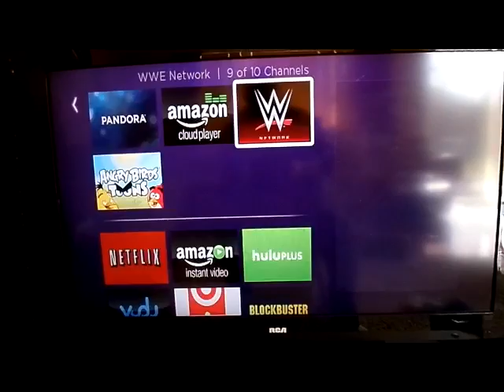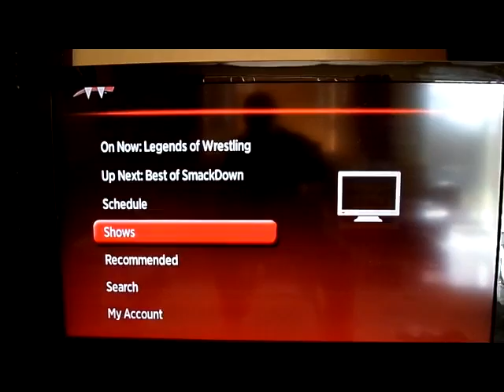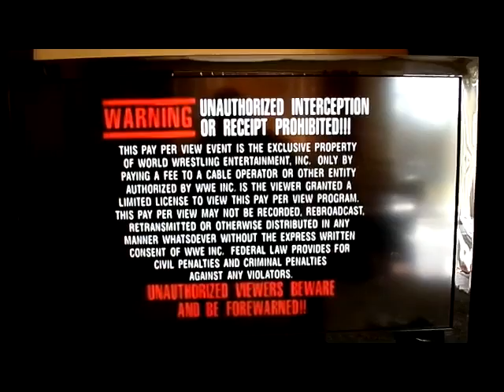WWE Wrestlemania 30 DVD Out May 13th Does It Make Sense To Buy It?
Honestly you are buying it for the cover and the quality is it worth it?